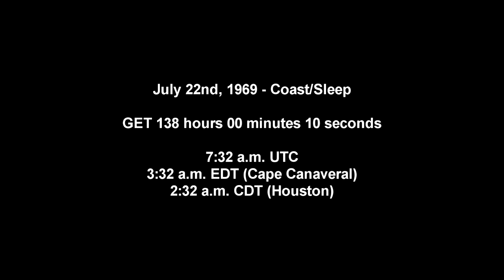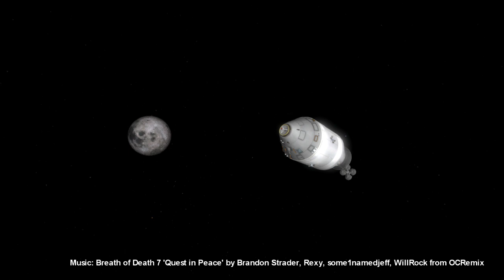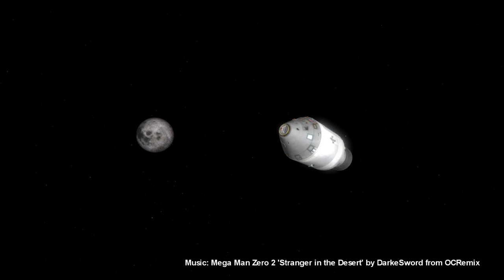Apollo 11 Complete Real-Time - 138:00 to 141:00 - Coast/Sleep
The astronauts sleep after a busy few days around the Moon.